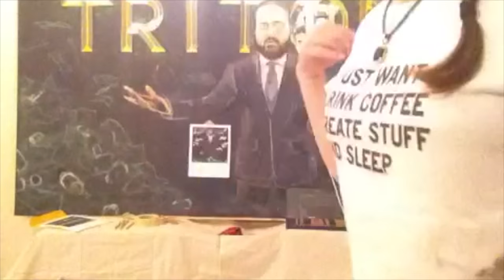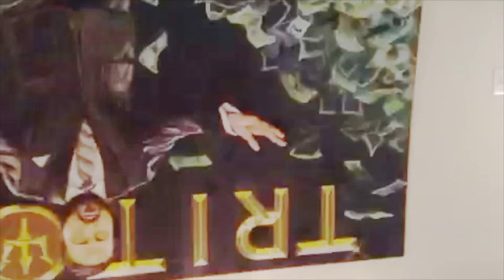Triton Chalkboard Art Creation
Alec Addleton creates amazing chalkboard art of Todd Wages and Triton Distribution.

Music: Miley Cyrus - Wrecking Ball (CAKED UP Remix) by Trap Nation